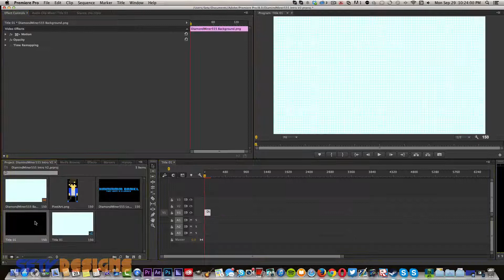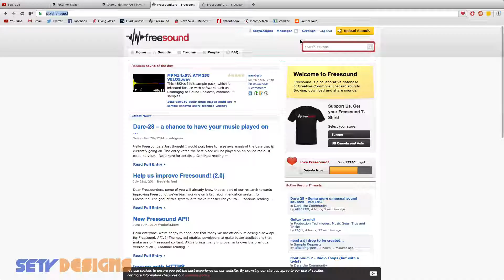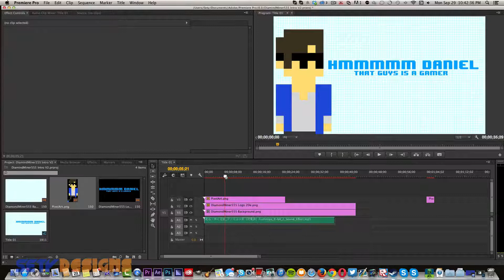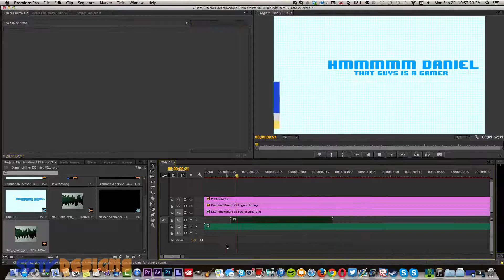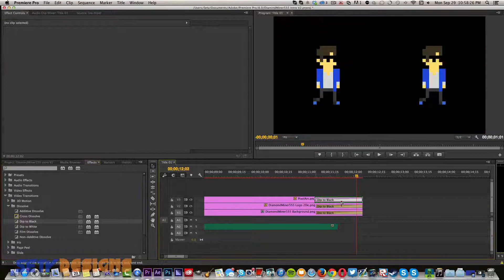DiamondMiner555 Intro V2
Skype: SetyMedia

Intro Music From Michael Jackson - You Rock My World